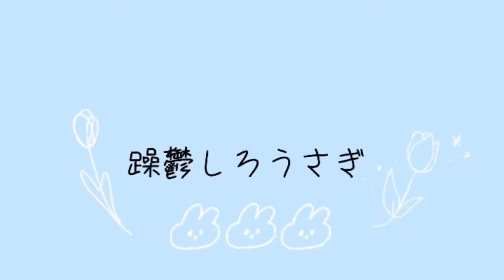［初投稿自己紹介］躁鬱20代前半のお話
動画を閲覧ありがとうございます♪
自己満での動画投稿になりますので暇つぶしにでも見ていただけると嬉しいです！
躁鬱のため投稿頻度はまちまちですが1人でも多くの不安を抱える方の応援ができればと思います🤍
今回のみ音声ありです📣